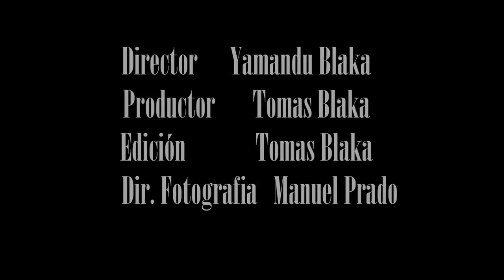El Pillo Buena Gente K´llao Salsa (Videoclip Official) HD